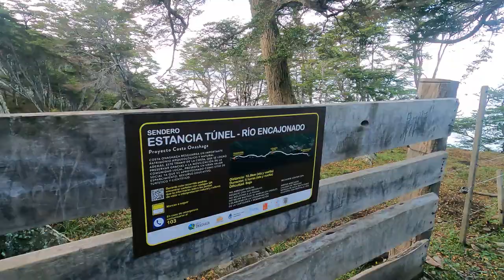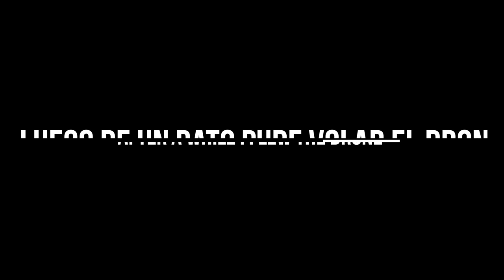🐳 BALLENAS EN USHUAIA - Canal Beagle - Imágenes de dron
El 21 de Mayo fui a caminar por el sendero a Estancia Túnel para probar el dron, y me llevé una muy linda sorpresa porque estaba lleno de ballenas y las pude agarrar con el dron.